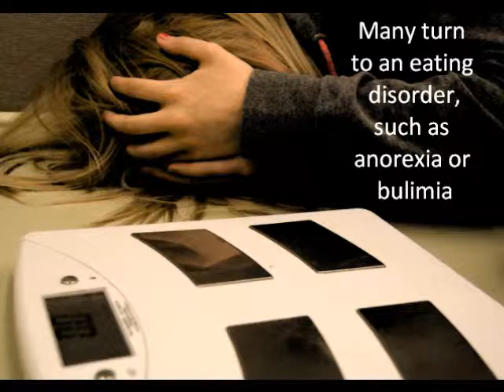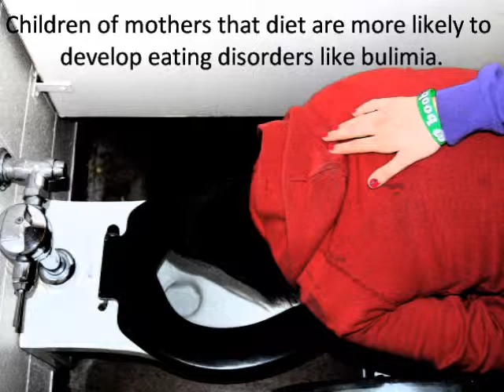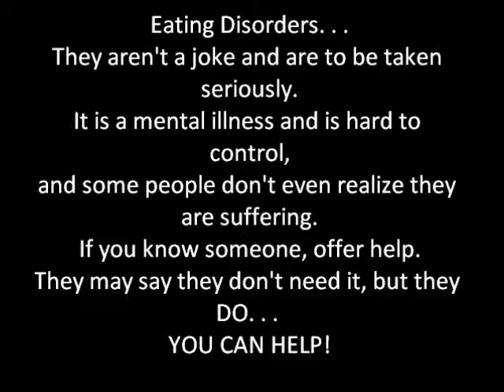Eating Disorders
Photography Practical Exam - The subject was to create an awareness of an important subject. I chose eating disorders because so many people are affected by them. I hope you enjoy what I have created. These pictures were also all taken by me :)